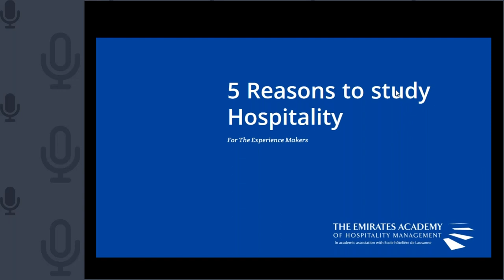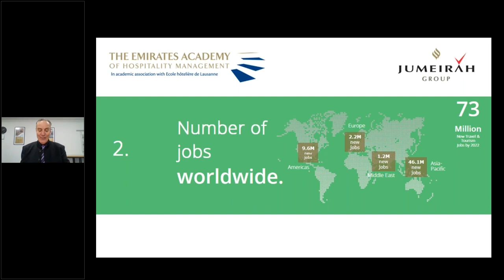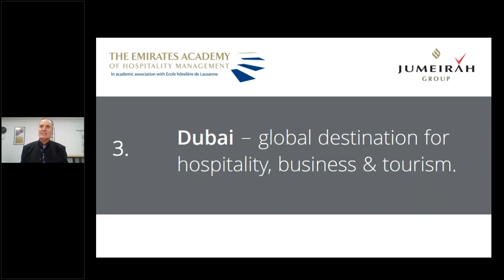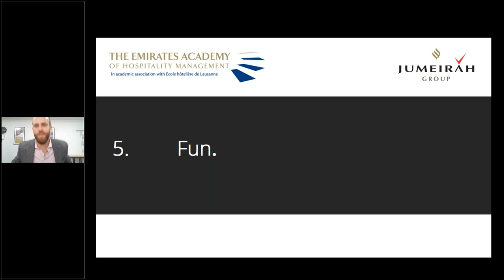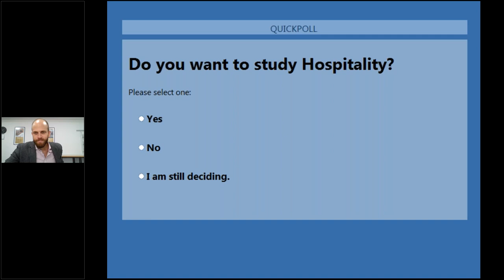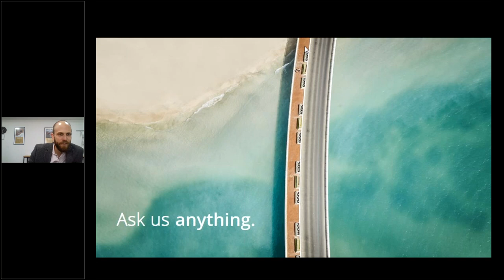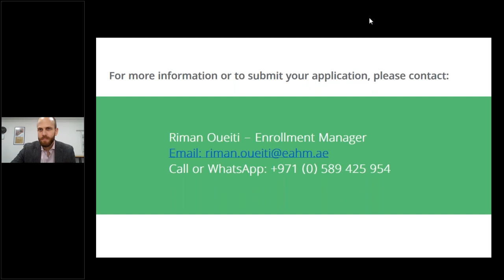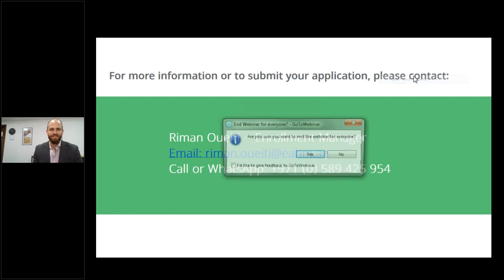Webinar: 5 reasons to study hospitality